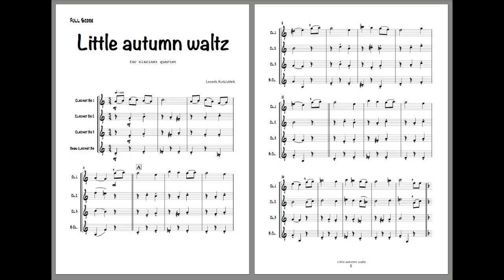Little autumn waltz - [Clarinet Quartet Easy] - Sheet Music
Little autumn waltz - for easy clarinet quartet (by L.Kościółek)